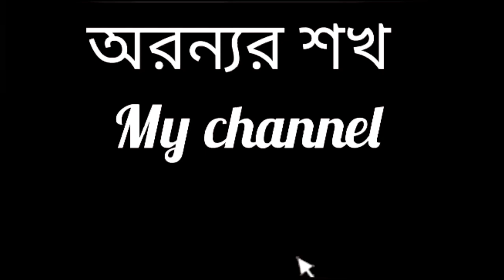মিস্টি কুমড়া দিয়ে ডিম রান্না করে নিলাম। দারুন মজার একটি খাবার। Eggs cooked with sweet pumpkin.🤤👌🔥